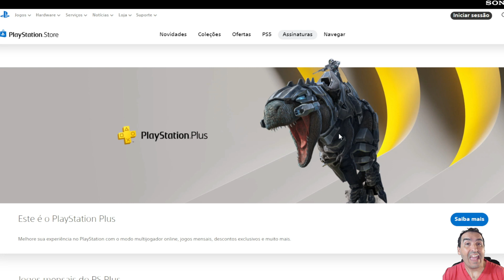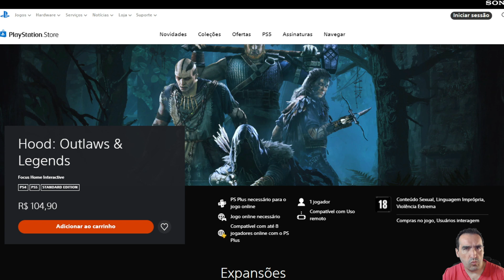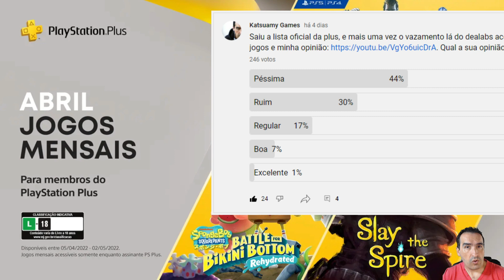LIBERAÇÃO DOS JOGOS DA PSN PLUS ABRIL 2022 - é hoje! Que horas os 3 jogos vão estar disponíveis?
LIBERAÇÃO DOS JOGOS DA PSN PLUS ABRIL 2022
é hoje! Que horas libera a lista? Até quando?
Que horas os 3 jogos vão estar disponíveis?

JOGOS DA PS PLUS DE ABRIL 2022
- Hood: Outlaws & Legends (PS4/PS5)
- Bob Esponja Calça Quadrada (PS4)
- Slay the Spire (PS4)